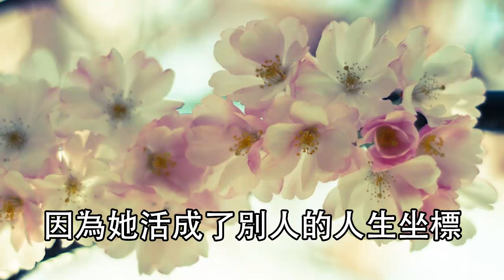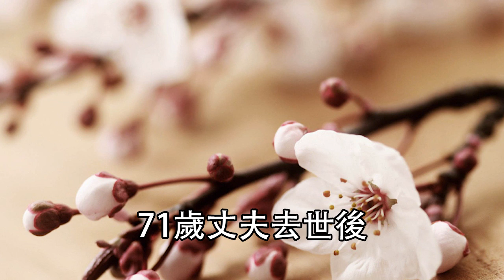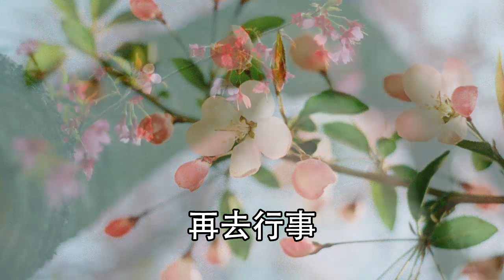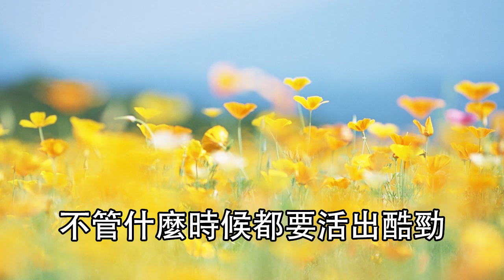美篇：71歲上班，96歲失戀，100歲獲獎，忙到沒有時間去死，她的人生有多高級.....